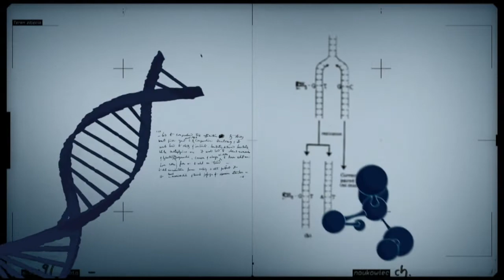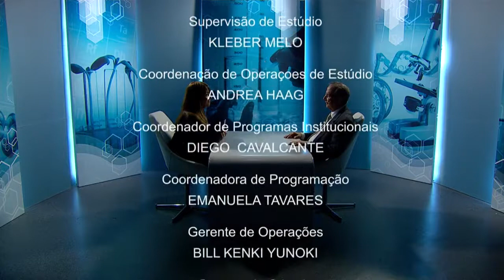Pesquisa agropecuária é tema do Conexão Ciência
CONEXÃO CIÊNCIA - 17.04.18: No programa, o pesquisador da Embrapa, Eliseu Alves,  mostra como a pesquisa agropecuária e a extensão rural ajudaram na construção da segurança alimentar brasileira.